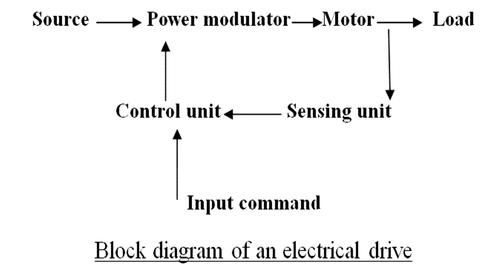vfd شرح بالعربي || شرح الانفرتر _ شرح الدرايف بطريقة سهلة جدا _ VFD _ frequency converter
اضغط اشتراك ليصلك كل الحلقات الجديدة
شرح الانفرتر _ شرح الدرايف _ شرح ال VFD _ frequency converter
How VFD works
توصيل الموتور بالانفرتر _ ضبط باراميترات الانفرتر
شرح الانفرتر _ شرح الدرايف بطريقة سهلة جدا _ VFD _ frequency converter
electrical drive - vvvf drive يعنى ايه درايف والفرق بينه وبين الانفرتر - عبدالرؤف 89 abdelraouf -👷🏿
الفرق بين VFD Inverter و Soft starter
ماهي أنواع التشغيل لمحرك المصعد A.C & V.V.V.F ؟؟ 🤔👁️🤔
يعني ايه انفرتر VVVF ومين بيتحكم في مين الكارت ولا الانفرتر 🤔👁️🤔
AC DRIVE CIRCUIT-شرح دائرة درايف التيار المتردد-ABB بالعربى
هل يمكن تشغيل أكثر من موتور على انفرتر واحد؟ وما هى الخطوات الصحيحة للتشغيل؟ VFD - عبدالرؤف 89 abdel
ما عليك سوى الانتساب إلى هذه القناة للاستفادة من المزايا:
شكرا لتفهمك